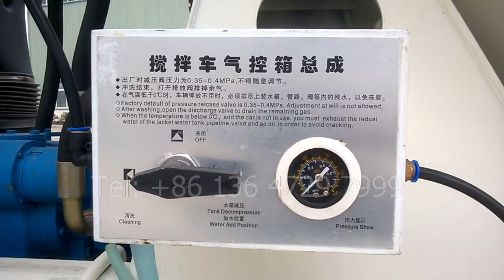Baotou beiben concrete mixer truck supplier from china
Baotou beiben cement mixer truck manufactory, we can produce beiben 8 CBM, 9 CBM, 10 CBM, 12 CBM, 14 CBM, 16 CBM concrete mixer truck, supply 12 months guarantee for all the beiben transit mixer trucks from us.